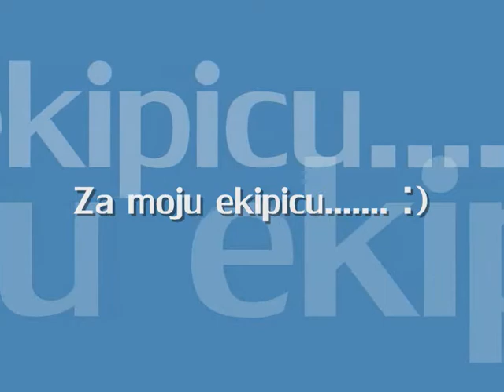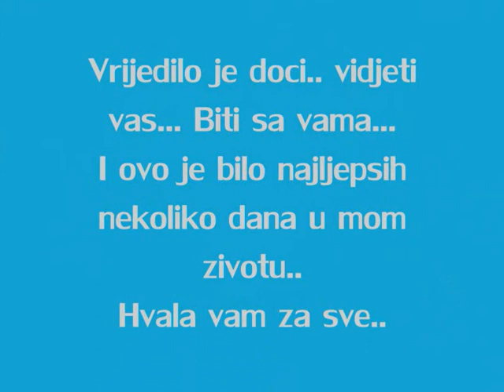Filmic... Beograd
moja ekipa i ja u BG